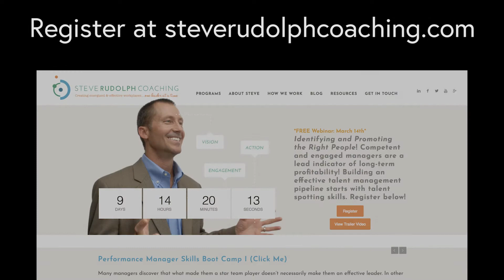Bootcamp 2 Trailer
For less experienced supervisors and managers it is highly recommended THAT you register for Boot Camp I as it provides the foundation for Boot Camp II. However, this workshop’s curriculum is designed to stand alone as a highly impactful management and leadership development module.